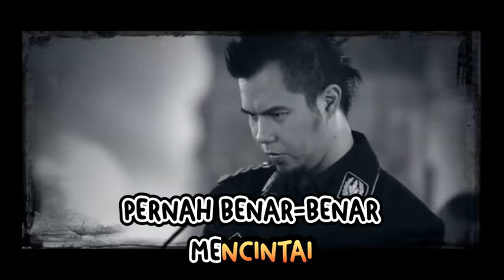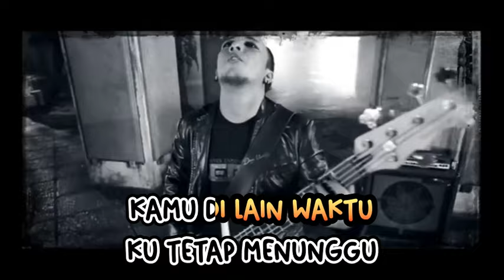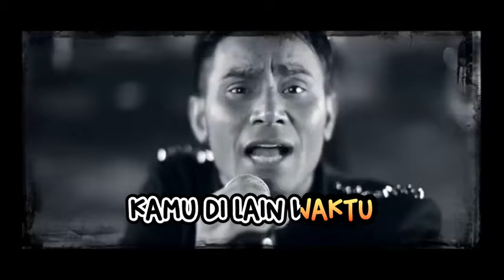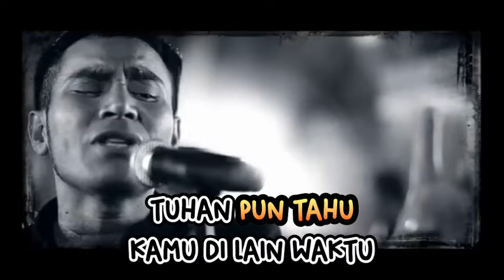MAHADEWA - IMMORTAL LOVE SONG - KARAOKE LOW KEY (C#=DO)